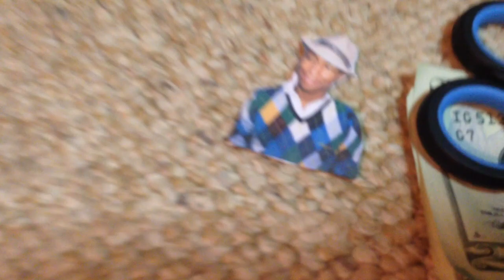Pharrell Williams Performs Happy on Saturday Night Live